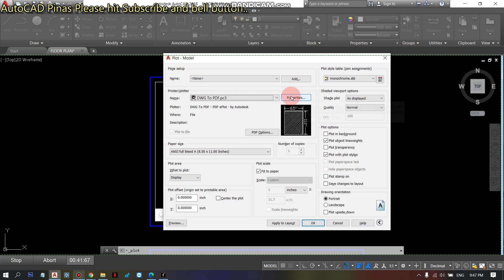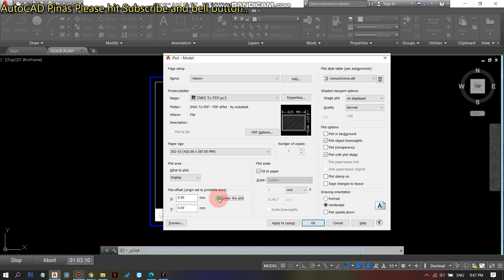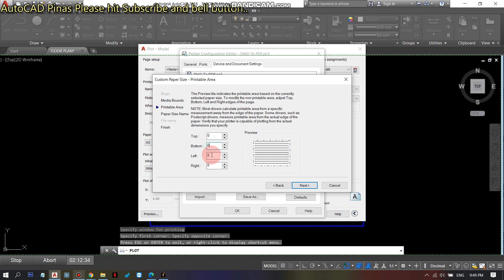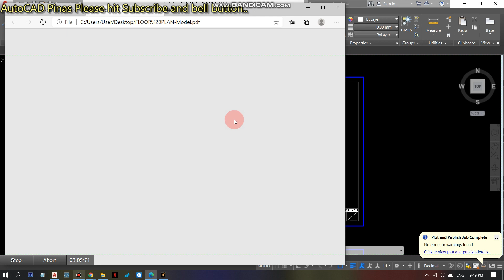How to print in model space (Autocad_Tagalog)